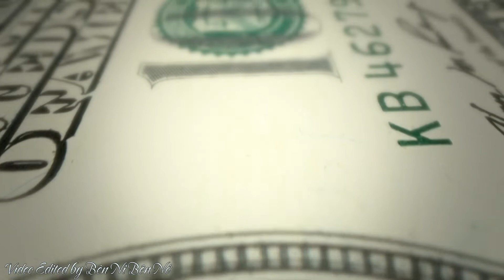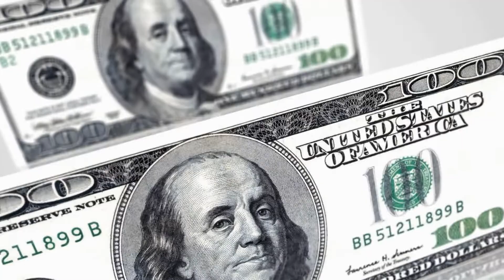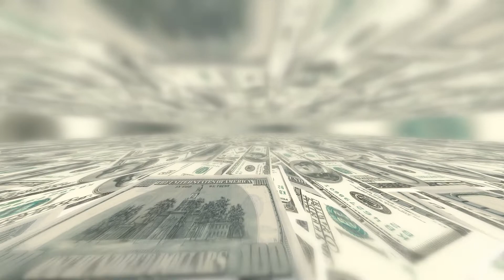MONEY, MONEY, MONEY - ABBA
I work all night, I work all day, to pay the bills I have to pay
Ain't it sad
And still there never seems to be a single penny left for me
In my dreams I have a plan
If I got me a wealthy man
I wouldn't have to work at all, I'd fool around and have a ball
Must be funny
In the rich man's world
Money, money, money
Always sunny
Aha aha
All the things I could do
If I had a little money
It's a rich man's world
A man like that is hard to find but I can't get him off my mind
Ain't it sad
And if he happens to be free I bet he wouldn't fancy me
So I must leave, I'll have to go
To Las Vegas or Monaco
And win a fortune in a game, my life will never be the same

Song: MONEY, MONEY, MONEY
Artist: ABBA
All the rights are reserved to the owners of the music and photos!
Credit for video clips : Storyblocks.com
Video edited by: Bên Ni Bên Nớ